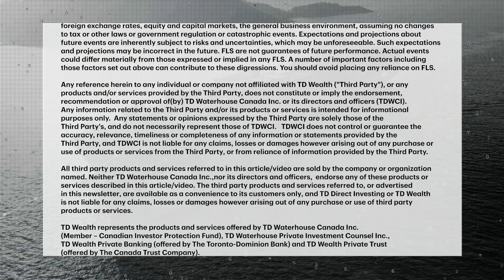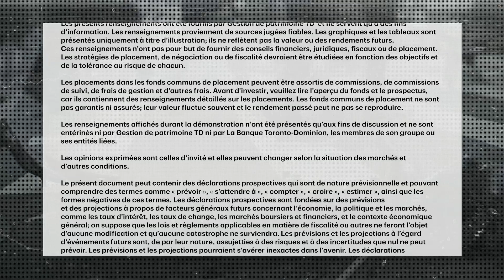How behavioural finance and wealth planning go hand in hand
You’ve heard the term “mind over matter,” but is that true when it comes to investing? Believe it or not, our biggest obstacle when it comes to making those returns could be your ourselves. TD Wealth is working to help investors better understand our own behaviour when it comes to money, so that we can achieve greater financial success. Kim Parlee speaks with Lisa Brenneman, Head of Behavioural Finance at TD Wealth, and Dilip Soman, Director of Behavioural Economics in Action at Rotman and Canada’s Research Chair in Behavioural Economics, about how we can become more enlightened investors and advisors.